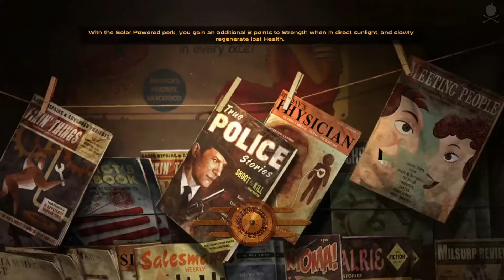Great Khan of Khans - Fallout: New Vegas Remastered - Episode 108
This setup is more stable on my rig than the official version. If you want to replicate this look the complete mod list is as follows:

MoneyRetexV1_2 - this one would greatly please Josh Sawyer I'm sure!!
Unlimited Companions Fixed - couldn't get MCM for JIP Companion control to work with this load for some reason - though if you manage it, it's a better mod